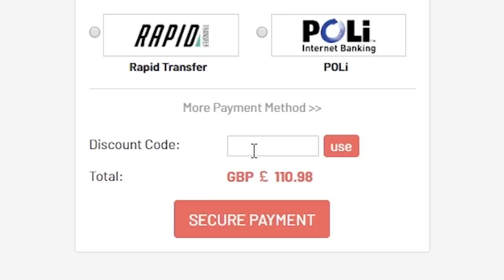THIS IS WHAT I GOT IN 15x GUARANTEED COPA KICK OFF SBC PACKS! FIFA20 ULTIMATE TEAM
Fifa 20, Ultimate team, Guaranteed, Copa, Libertadores, SBC, Pack Opening, Pack, Copa Kick Off Upgrade, Copa Upgrade, Kick off, Upgrade, Insane Pack Opening